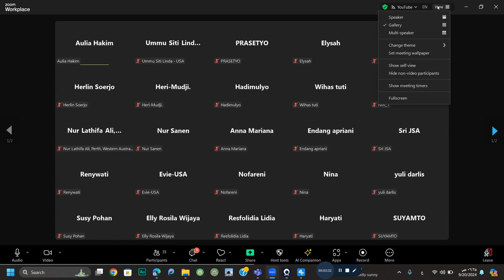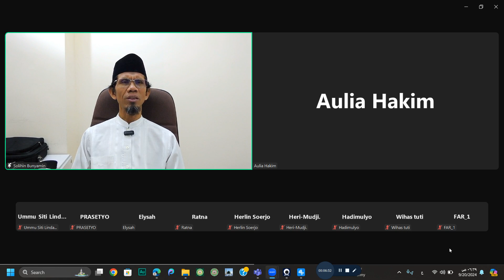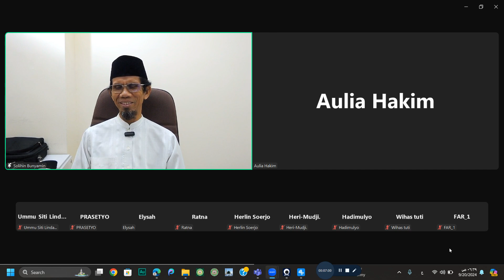HUKUM YANG DIPERMAINKAN DI ZAMAN KONOHA